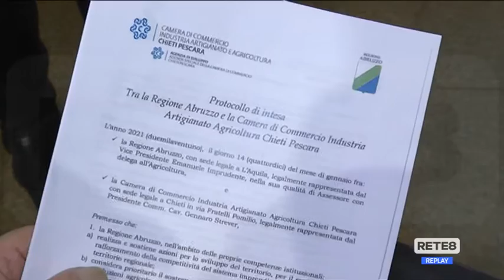Agroalimentare - Firmato nuovo protocollo